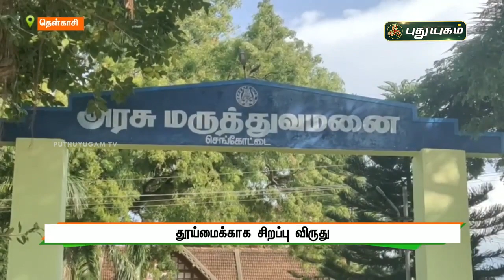தூய்மைக்காக சிறப்பு விருது ! 15 லட்சம் வென்ற அரசு மருத்துவமனை | செய்தித் துளிகள் | PuthuyugamTV